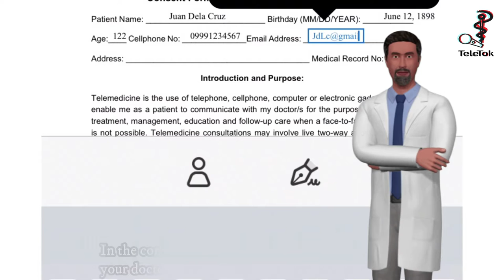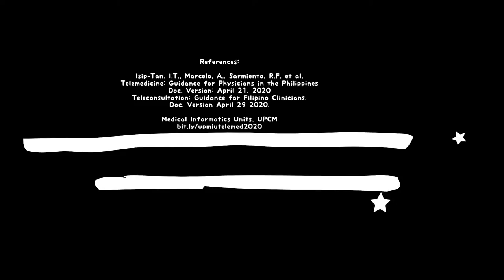TeleTok: Telemedicine Talk FAQs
This video covers the frequently asked questions for Telemedicine Consultation in the Philippines. This will answer the following questions.

What is the difference between telehealth, telemedicine and teleconsultation?

Who can practice telemedicine in the Philippines?

Is there a guideline for the use of telemedicine in the Philippines during the pandemic?

Can telemedicine be a substitute for face to face consultation?

How do I start my telemedicine consultation?

What are the contents of the consent form?

What are the benefits and advantages of telemedicine?

What are the potential risks involved in telemedicine?

Aside from the doctor, who can access my personal data?

What are my rights during telemedicine consultation?

What are the limitations of telemedicine?

Is telemedicine consultation free?

What are the available platforms for telemedicine in the Philippines?